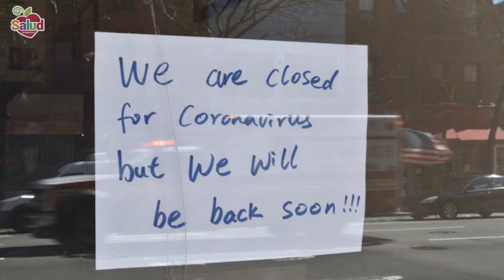Salud Explains: Tax-paying Immigrants & Their Kids Left out of CARES Act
The CARES Act was passed by Congress in late March as an effort to help American families and businesses stay afloat during the COVID-19 pandemic. But the emergency legislation left out millions of tax-paying immigrants and in some cases, even their citizen children.